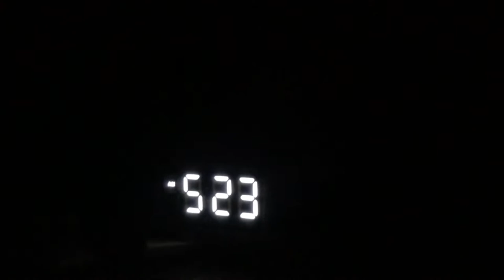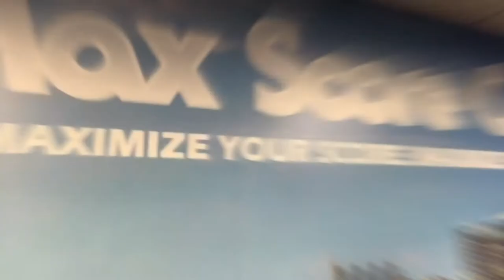How I WORKOUT at Home & at the GYM⎜Healthy Habits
My goal is to get your credit score to a 700 or greater.  This is through CREDIT REPAIR and RESTORATION.  We get great results within as little as 60 days!

S N A P C H A T: coley_1119

XGOLDN (Ambrosia)
Shameless Maya
TellmeBeauty
KGLifestyle
Jouelzy

I have written permission to use this music.

Phil. 4:13